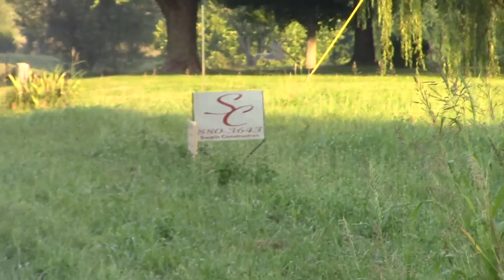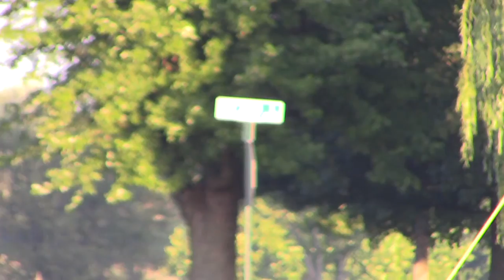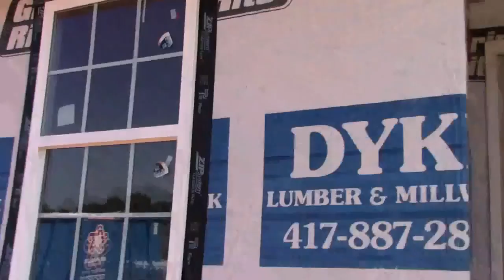Saturday July 22nd Bicycle Ride 2017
~ Buddha   : )